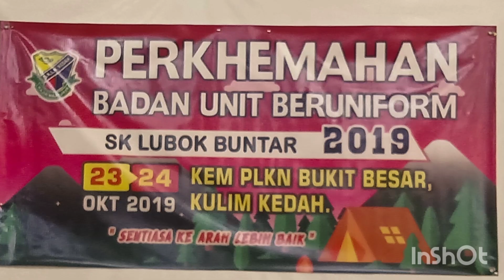Perkhemahan Badan Beruniform SK Lubok Buntar 2019 di Kem PLKN Bukit Besar, Kulim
Perkhemahan Badan Beruniform
SK Lubok Buntar 2019
Tarikh : 23 - 24 Oktober 2019
Tempat : Kem PLKN Bukit Besar, Kulim

Buat kenangan murid-murid cikgu

Terima kasih